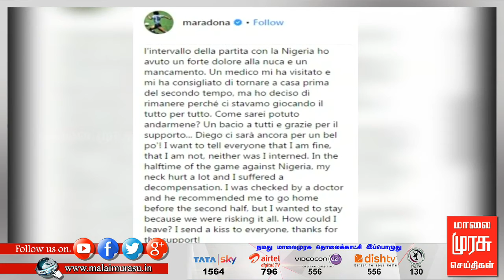கால்பந்து ஜாம்பவான் மாரடோனாவிற்கு அபராதம்